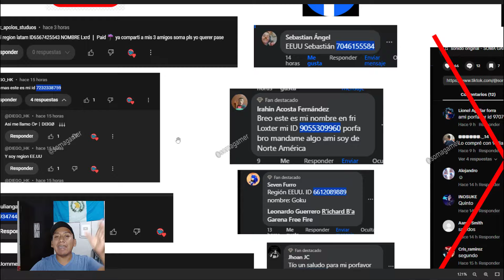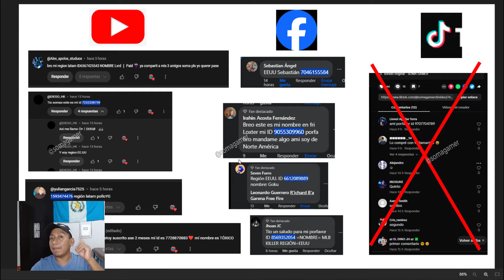Cómo conseguir el PASE y emote Gira Gira y la Mochila Caballero en free fire con 4 diamantes latam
Nuevo video para conseguir el nuevo emote gira gira y gira y la nueva mochila caballero en free fire con pocos diamantes, en free fire ff latam